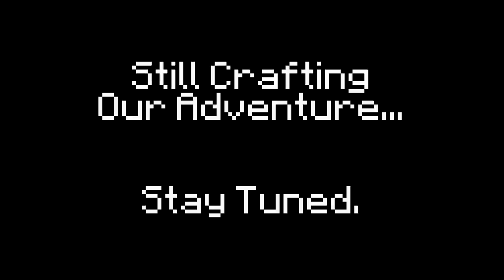The Caver's Chronicles - 112 - Return To The Fiery Pits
So, we need glowstone, right? Guess that can mean only one thing.